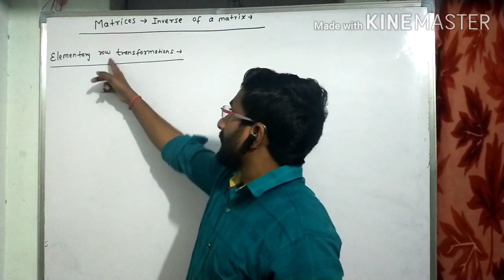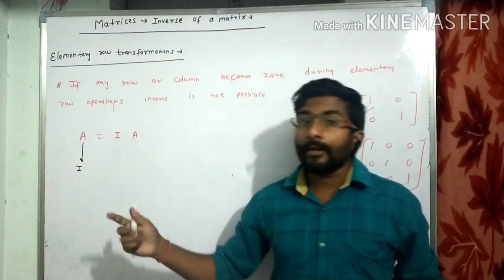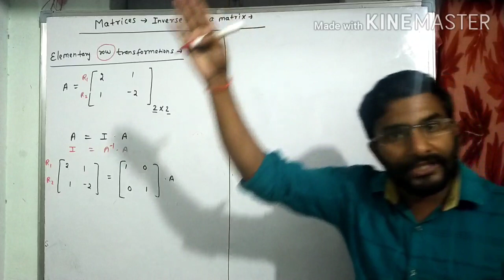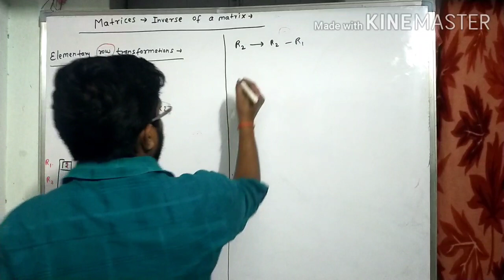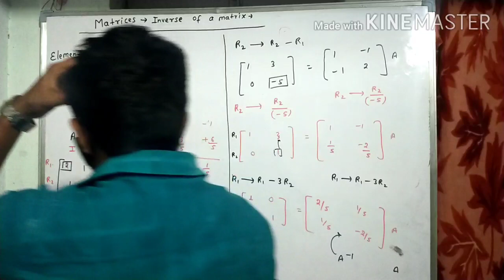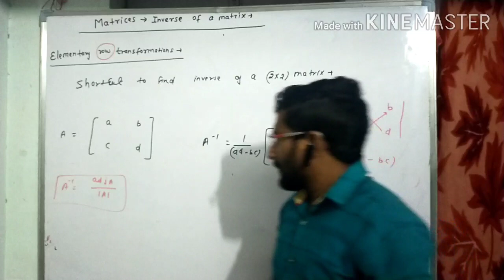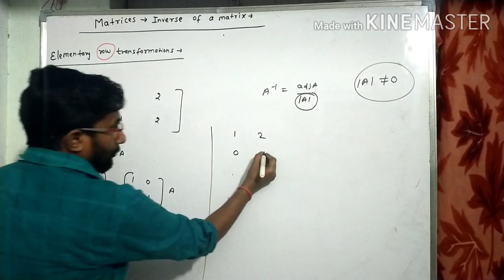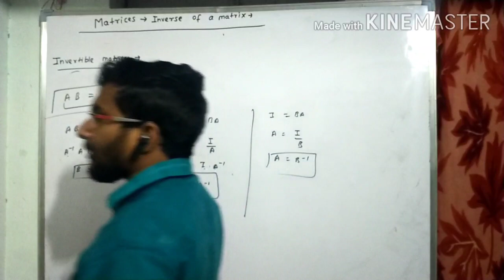CLASS 12th | MATRICES | LECTURE 06 | BOARD EXAMS | IIT JEE